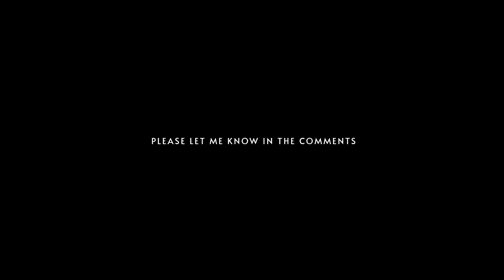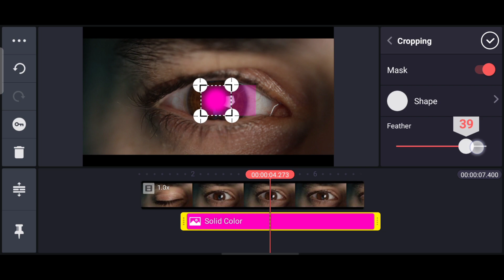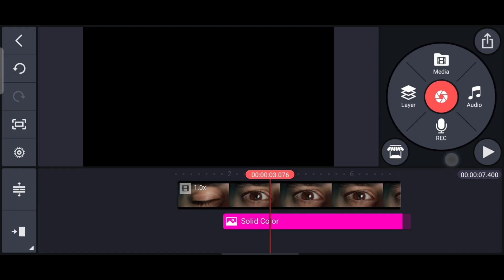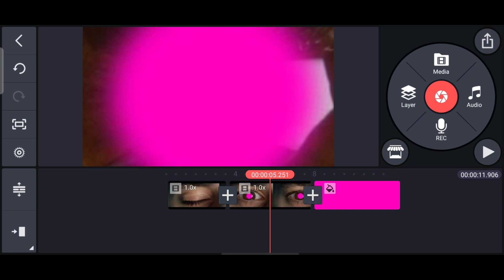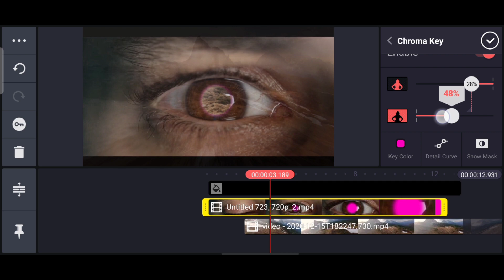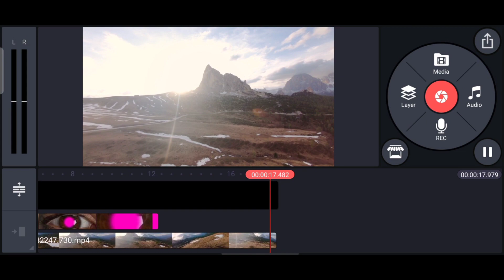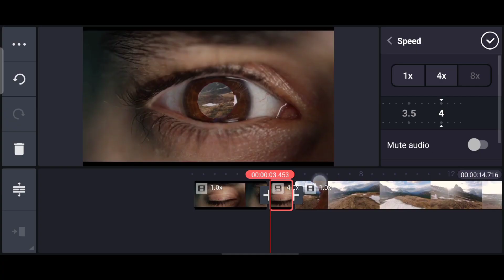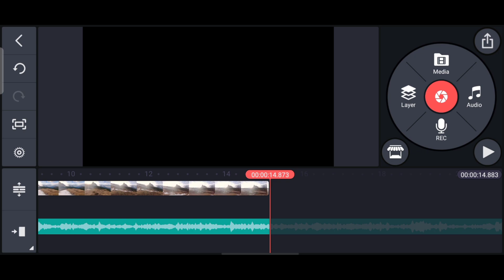Cinematic Eye Zoom Transition in KineMaster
Hello Everyone, Today in this Video I'm going to show you the best and Easy way to make a Cinematic Eye Zoom Transition in KineMaster, just hang with this Tutorial to learn how to do it.